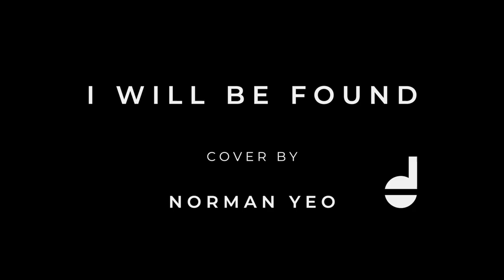I Will Be Found (Lost At Sea) - John Mayer (Cover)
Hi! Hope you enjoy my first cover on this channel of one of my favorite artists. I wish to do this more often and get better over time.

I Will Be Found (Lost At Sea) - John Mayer cover, Paradise Valley album.